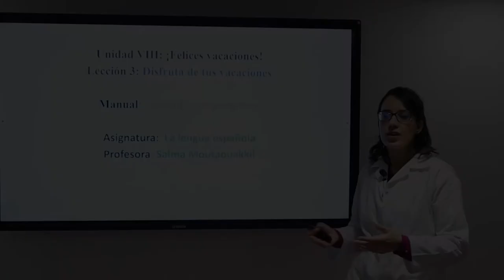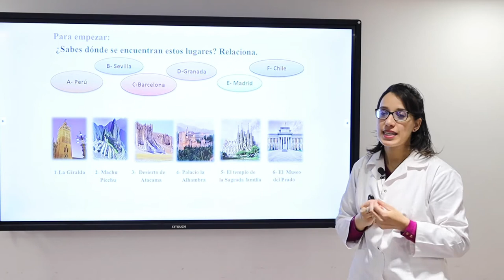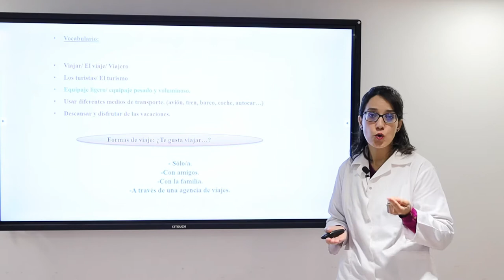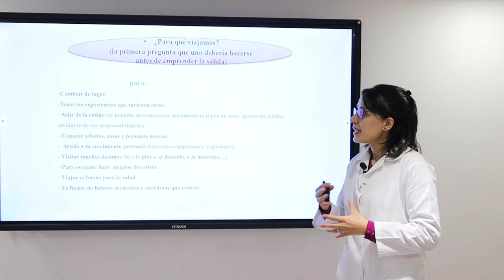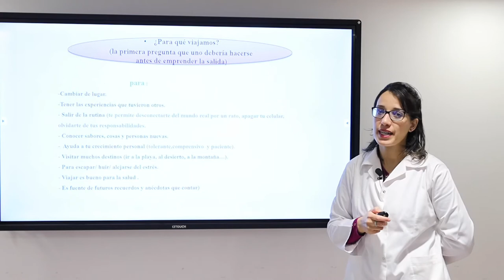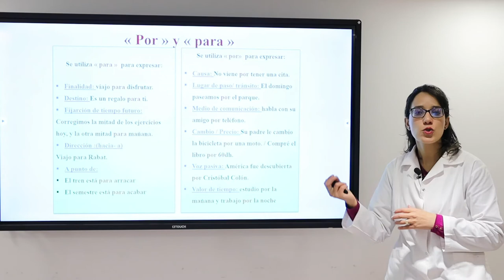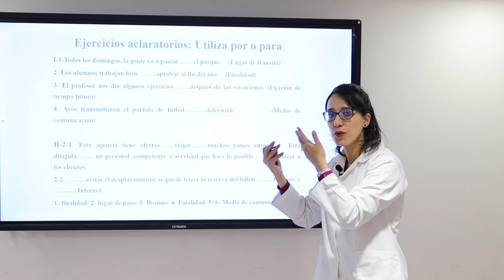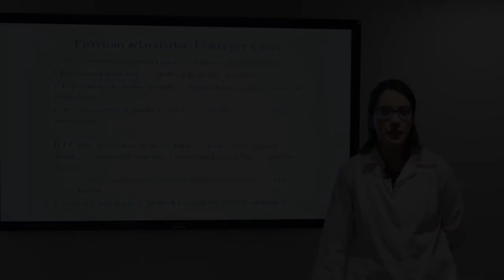MS 1B LSH ESP 2 Unidad 8 leccion3 Disfruta de tus vacaciones